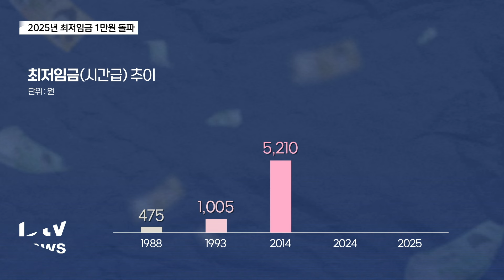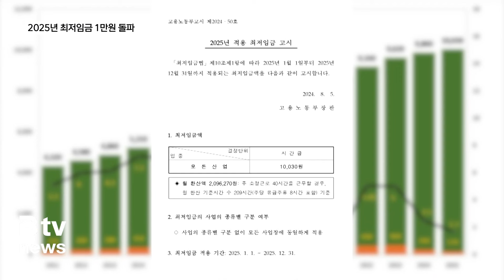제도 시행 37년만에 최저임금 1만원 돌파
내년부터죠.
2025년 최저임금이 1만 30원으로 결정, 고시되면서 최
저임금 1만원 시대가 열립니다.
제도가 도입된 1988년 이후 37년만에 1만원 돌파인데요
만원 시대가 열리긴 하지만
높은 물가 상승률에 체감 온도는 그리 높지 않을 것이라는
분석입니다.
박원기 기자가 전해드립니다.

고용노동부는 지난 5일
2025년 적용 최저임금을 1만 30원으로 결정해 고시했습
니다.

올해 9천860원보다 1.7% 오른 수치입니다.

이렇게 되면
209시간을 기준으로 월 급여는 209만 6천270원이 됩
니다.

1만원 시대가 열린것입니다.

제도가 시작된 1988년 최저임금은 평균 475원이었습니다

처음 천원을 넘긴 것이 1993년
2014년에는 5천210원으로10년 새 5배 올랐습니다.

다시 10년이 지나 2배 가까이 상승한
최저임금은 이제 1만원을 돌파했지만
물가 인상률을 봤을 때
오히려 실질임금 삭감이라는 지적도 있습니다.

[문성만 교수/전북대 경제학과]
"2018년 2019년 많이 오르고 그 다음부터는 계속 안
올랐고, 지금까지. 그리고 그 와중에 물가는 많이 올랐으
니까. 실제로 물가 상승률을 따져보면 그렇게 생각보다 많이
안 올랐다고 생각할 수 있죠.

최저임금 상승과 물가상승으로
자영업자 부담은 더 커지고 있습니다.

기업에서는 고용감소가
또 물가를 다시 상승시키는 순환도 우려합니다.

다만 소득증가에 따른 노동자 생활수준 개선
소비촉진과 생산성 향상 등의 긍정적 효과도 있습니다.

긍정과 부정 효과가 시소게임을 하듯 나타납니다.

"저임금 근로자들에게 최소한의 생계비 수준은 제공한다는 목
적으로 만들어진게 최저임금제도거든요.

상대적으로 부작용이 생길 수 있죠. 부작용은 고용이 감소한
다지. 주된 부작용이 될 수 있겠죠.
거기에 맞는 최저임금을 결정을 해야 될 것입니다. 최저임금
수준 자체를 두가지를 고려하면서

최저임금과 별도로 '생활임금'도 있습니다.

각 지역 공공기관에 근무하는 노동자들에게 해당됩니다.

물가와 노동자 상황을 고려해
최저생활비를 보장해주자는 사회적 개념입니다.

최소한 문화적 생활 등 인간다운 삶을
보장할 수 있는 수준에 임금을 제공하자는 취지입니다.

한편 최저임금은 사업 종류별 구분 없이 모든 사업장에 동일
적용되며, 기간은 2025년 1월 1일부터 12월 31일
까지입니다.

영상취재 : 정규운
CG : 송지연